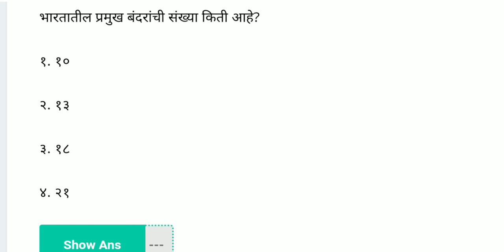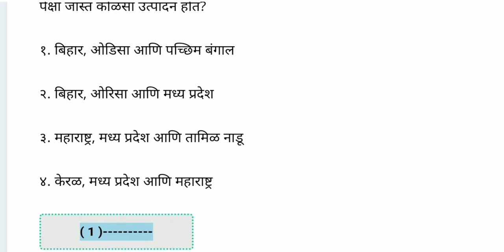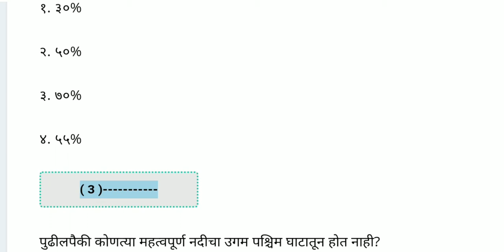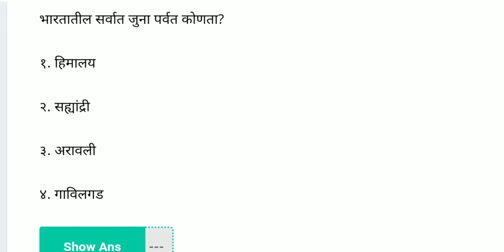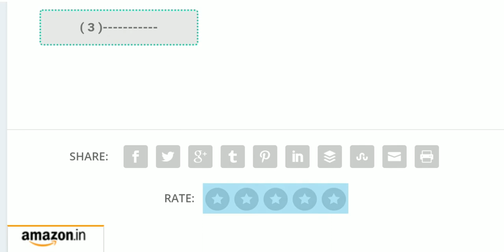Bhartacha Bhugol mahatwache samanya dhyan | Marathi General Knowledge 2021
Marathi Gk | Marathi samanyagyan

In this video, we have covered the most important general knowledge questions based on the geography of India. This is important for the students studying for the Competitive exams concocted by the government of Maharashtra and India.

This video is the part of General knowledge series.